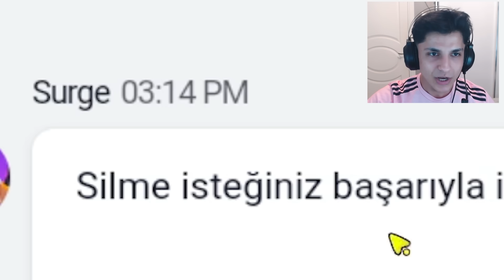Kardeşimin HESABINI SİLDİM.. *SİNİRDEN AĞLADI*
bugün Brawl Stars'ta yeni sezonda brawl pass plus alıp ayriyetten kardeşimi kışkırttık hesabını sildik :D  beğendiysen bildirim zilini açmayı unutma aga